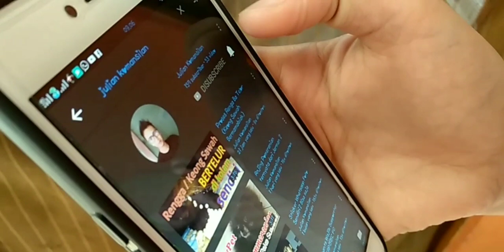2 HARI BERTURUT TURUT MATI LAGI